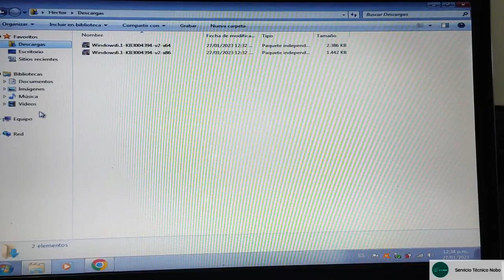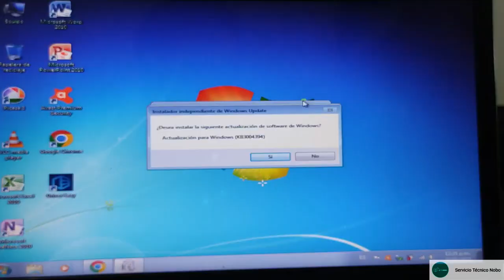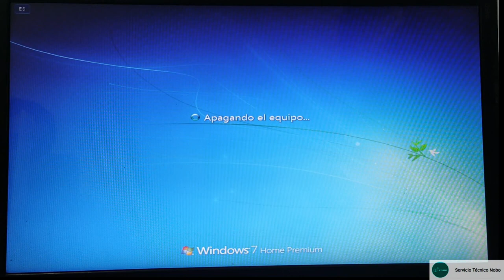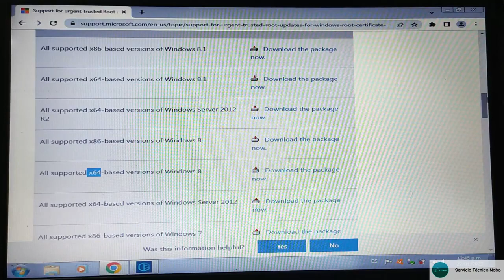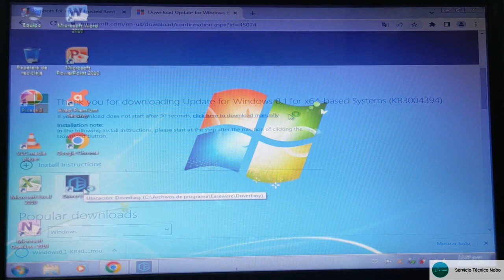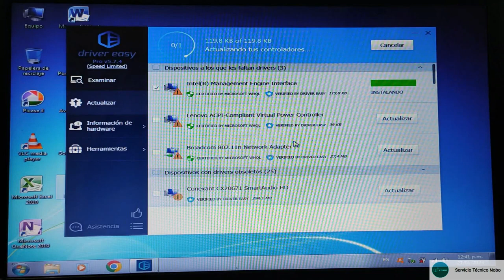No se puede establecer una relación para el canal seguro SSL TLS | Solución Driver Easy 2023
Soy Servicio Técnico Nobo

Servicio Técnico y tutoriales de reparación del rubro.

Te dejo el link de Paypal si sos de otro pais y queres colaborar